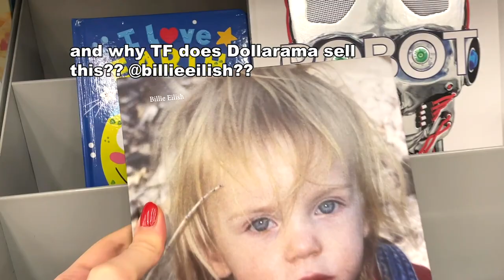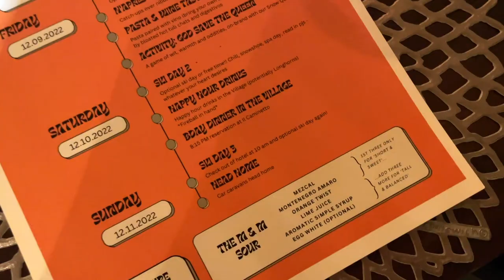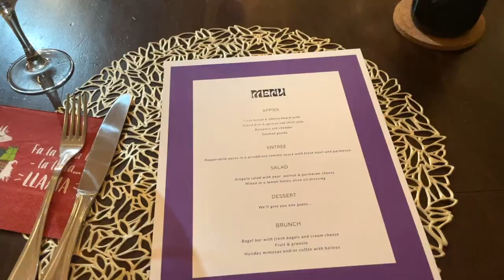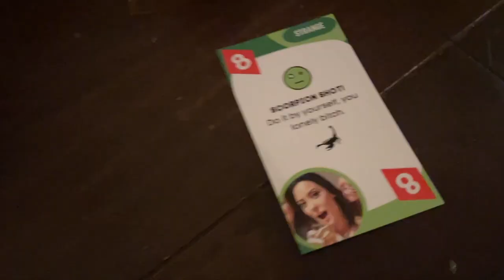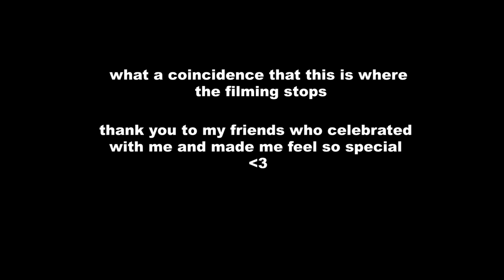Girls Weekend in Whistler for my BIRTHDAY! VLOGMAS DAY 7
It's my birthday today!!! This past weekend my close friends and I headed up to Whistler Mountain for a girls weekend. They made my birthday absolutely amazing.. They even made me my own board game!!